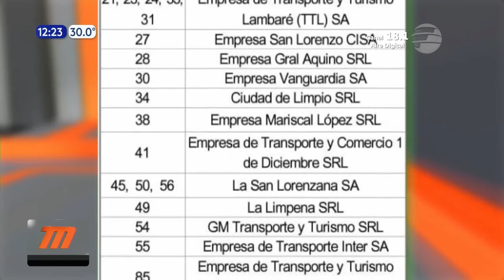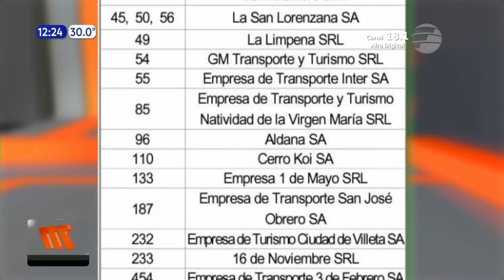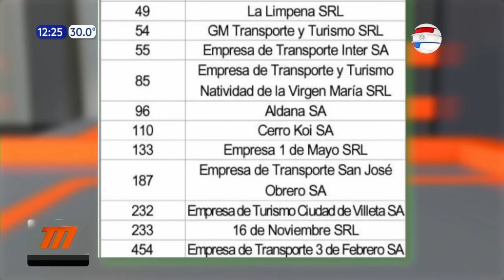¿Cuáles son las líneas que se unen al paro de transporte?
Para el próximo lunes 20  de mayo está previsto que 25 empresas del transporte público agremiadas a Cetrapam no salgan a las calles por tres días. En un material especial te contamos cuáles son las que no brindarán el servicio.

La Federación de Transporte del Área Metropolitana (Fetram) y la Única Central de Empresarios de Transporte del Área Metropolitana (Ucetrama) no se unirán a la medida de fuerza. Sin embargo, se espera que más del 50 % de los usuarios se vean afectados.

Entre las empresas que irán al paro están: la línea 5, de la empresa La Chaqueña; línea 5, empresa Ciudad de Luque; las líneas 11 y 203 de la empresa Bene SA; la línea 19 de la empresa Gonzalo Quiñónez; las líneas 15 y 47, de la empresa AG SRL; la línea 88 de la empresa Ytororo SA; las líneas 21, 23, 24, 31 y 33, de la empresa de Transporte y Turismo Lambaré (TTL); la línea 27, de la empresa San Lorenzo CISA; la línea 28, de la empresa General Aquino S.R,L; y la línea 30, de la empresa Vanguardia SA.

También se unen al paro la línea 34, de la empresa Ciudad de Limpio; la línea 38, de la empresa Mariscal López SRL; la línea 41, de la empresa 1 de Diciembre SRL; las líneas 45,50,56, de la empresa La Sanlorenzana SA; la línea 49, de la empresa La Limpeña; la línea 54, de la empresa GM de Transporte y Turismo; la línea 55, de la empresa Inter SA; la línea 85, de la empresa Natividad de la Virgen María SRL; la línea 96, de la empresa Aldana S.A; la línea 110, de la empresa Cerro Koi; y la línea 133, de la empresa 1 de Mayo SRL.

Completan la lista la línea 187, de la empresa de Transporte San José Obrero SA; la línea 232, de la empresa de Turismo Ciudad de Villeta SA; la línea 233, de la empresa 16 de Noviembre SRL; y la línea 454, de la empresa de Transporte 3 de Febrero SA.